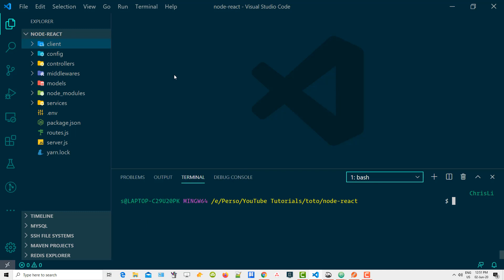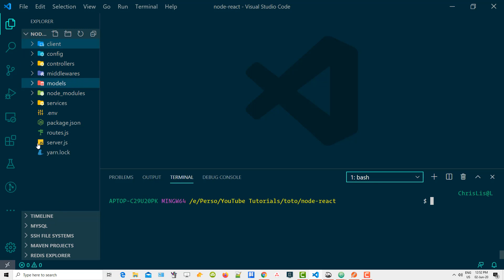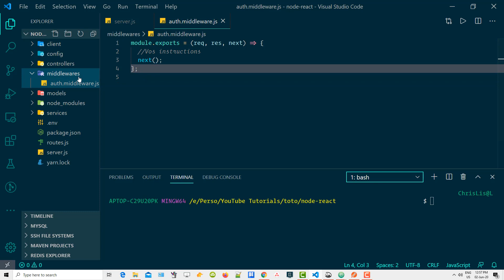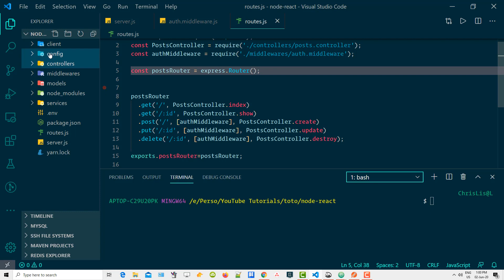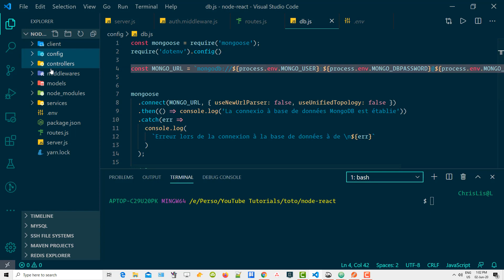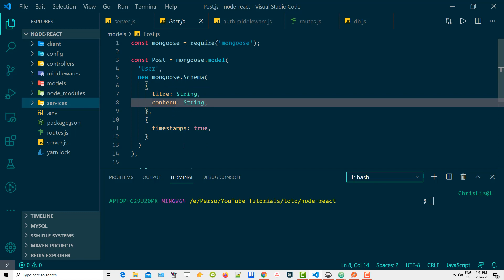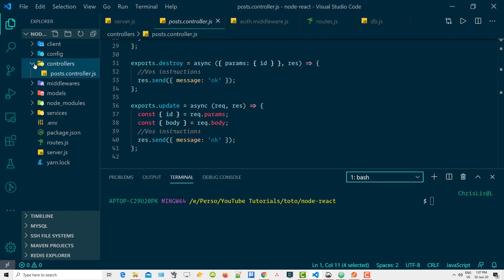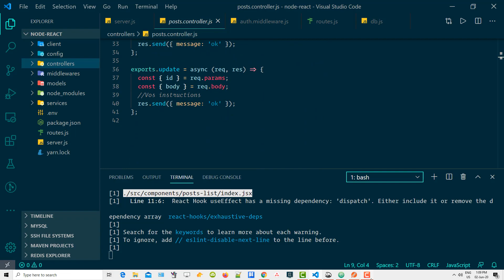5. Node js and Express - structure et organisation du projet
Dans cette série nous montrons comment travailler sur Node.js et React dans un même projet de travail , ainsi que quelques conseils et recommandations sur comment organiser et structurer son projet.
Cette tutoriel s'adresse à des personnes qui ont de bonnes bases en React.js/Redux ainsi que Node.js/Express car son but n'est pas de donner un cours sur React ou Node.
Dans la partie React,dans ce tutoriel ce sont les hooks qui sont utilisé pour travailler avec Redux et tous les composants sont des composants fonctionnels.